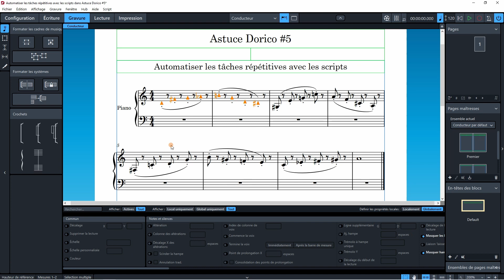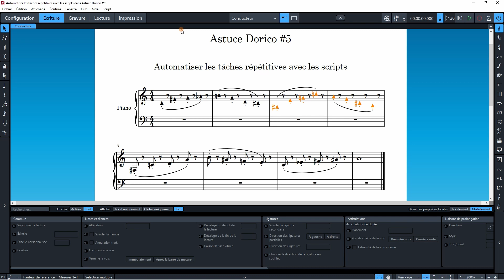“Les Arcanes de Dorico” — Astuce #5 : Automatiser les tâches répétitives avec les scripts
Après la critique vidéo de Dorico le logiciel de notation musicale de Steinberg, et dans le prolongement de l’astuce précédente, Alexis Savelief vous montre dans cette 5è astuce comment tirer parti des fonctionnalités d’enregistrement de macros présentes dans Dorico.

En effet, lorsque l’on travaille sur une partition de musique, il arrive plus souvent qu’à son tour que l’on doive effectuer une succession de manipulations pour parvenir à un résultat donné, et ce de manière répétée. Rien de pire ni de plus ennuyeux que de répéter encore et encore les mêmes manipulations. Par chance, Dorico intègre une fonctionnalité d’enregistrement de macros, pour le moment encore limitée, mais déjà très puissante et pratique ! Comment donc se servir des scripts ? C’est tout l’objet de cette vidéo !

Vous pouvez également lire une critique écrite de Dorico sur le site d’Alexis Savelief